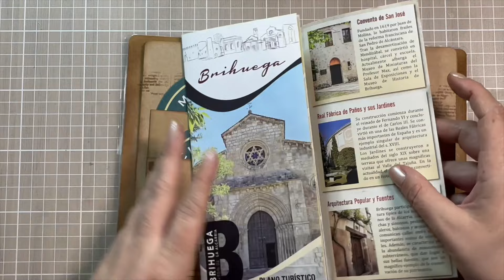Libreta de Viaje / Travel Book / Maratón de Libretas, Agendas, Cuadernos Scrapbook desde Cero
Puedes unirte a nuestro grupo de facebook Scrapbook desde Cero en este enlace: